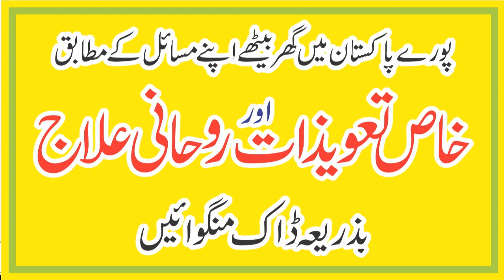Naraz Dost Ko Manane Ka Wazifa | Narazgi Khatam Karne Ki Dua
In This Video Wazifa For Naraz Dost Ko Manane Ka Wazifa | Narazgi Khatam Karne Ki Dua

| Thanks |